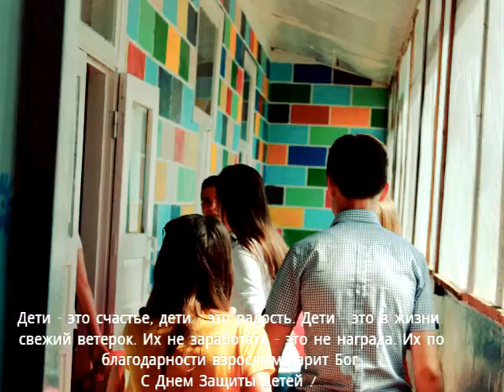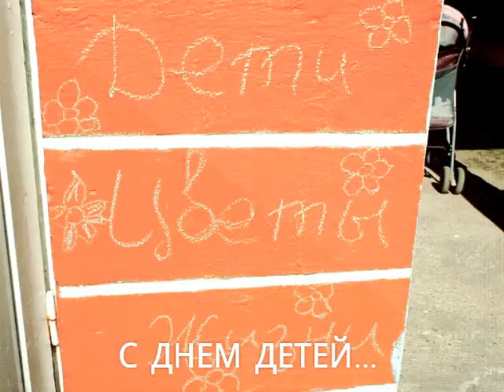"День защиты детей" Ивановка , Азербайджан . Usaqlarin mudafiesi gunu Ivanovkada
День защиты детей в Ивановке .Çocuklar günü İvanovka  Azerbaycanda. Children's day.İvanovka  , İsmayıllı , Uşaqlar günü